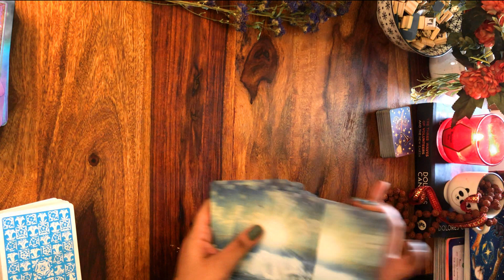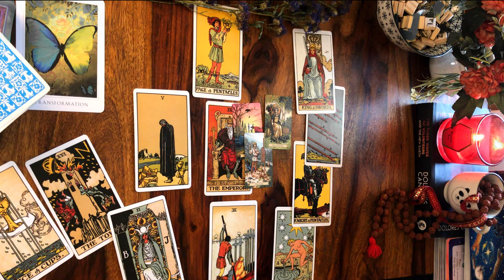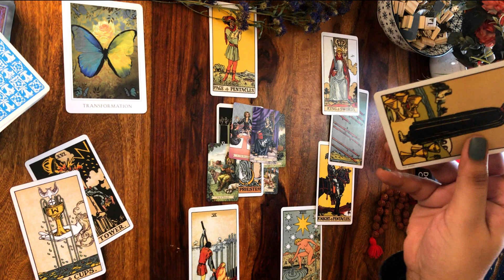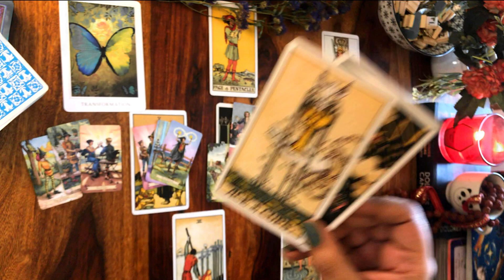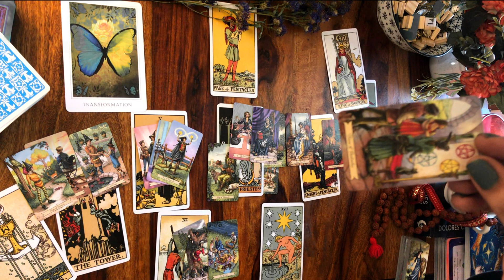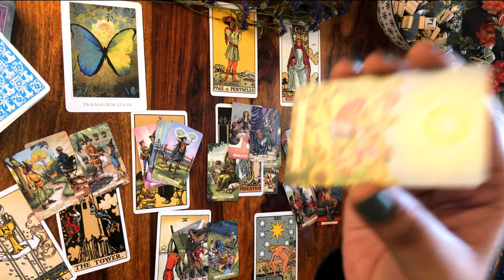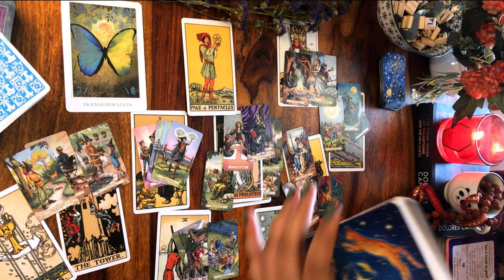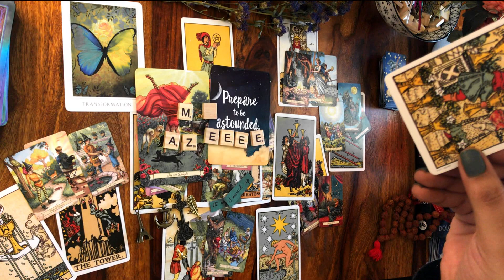Cancer | कर्क Hindi tarot Reading ✨🌸 you will be surprised 🌸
Namaste